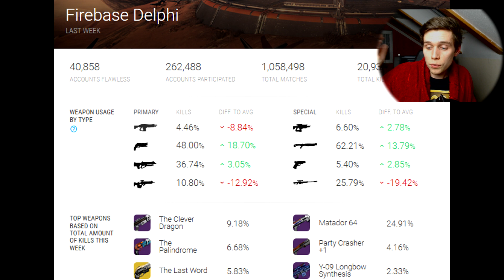Ansage an Bungie | Realtalk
Destiny | Realtalk über das neue pvp Update
Meine Meinung zu der Meta und ne Ansage an das Vollidioten-Team bei Bungie. Schreibt eure Meinung in die Kommentare